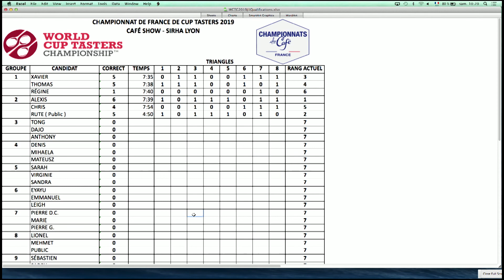SÉLECTIONS CUP TASTERS FRANCE SIRHA 2019 - GROUPE 02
CHAMPIONNATS DE FRANCE DU CAFÉ SIRHA 2019
IMAGES ATOUTCAM & RÉALISATION JEAN-LUC DALLIERE